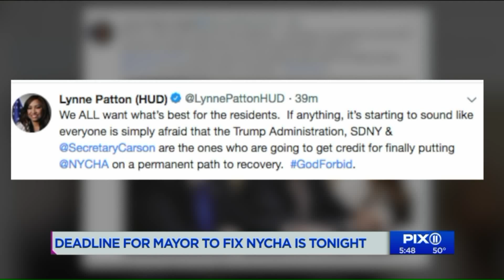Federal judge extends deadline for NYCHA deal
Secretary Ben Carson says if the City doesn’t come up with a “acceptable” plan to fix NYCHA, a federal takeover is an option.